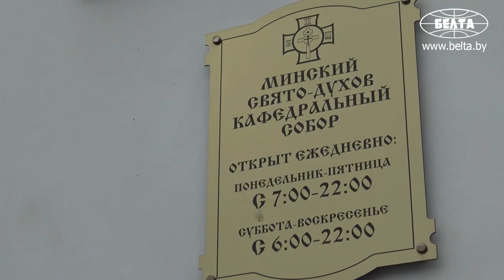Православные верующие празднуют Преображение Господне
Православные верующие 19 августа отмечают один из двенадцати важнейших христианских праздников - Преображение Господа Бога и Спаса нашего Иисуса Христа. С праздником Преображения связан древний обычай - благословлять плоды нового урожая. В Беларуси это, как правило, яблоки. Поэтому в народе праздник называют Яблочный Спас. На снимке: во время празднования Яблочного Спаса в Свято-Духовом кафедральном соборе в Минске.